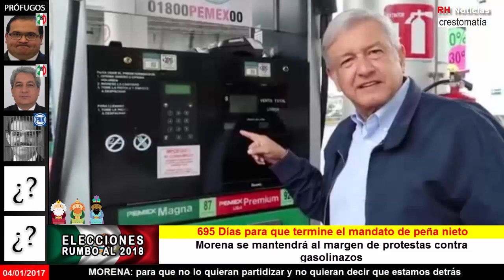MORENA: se mantendrá al margen de protestas contra gasolinazos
Fuente: La Jornada Aguascalientes
Juan Sergio Alba Carrillo | 04/01/2017